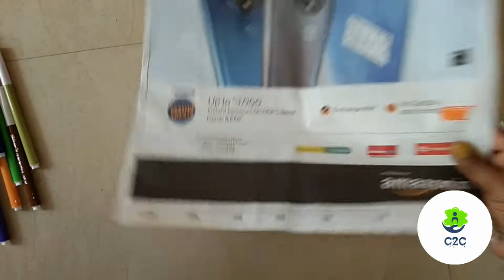Art/Craft - Basic Oil pastel - Colouring Techniques....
Hi All...Vanakkam...

This video is all about Art/Craft ..Episode 1

Basic oil pastel - Anybody can draw easily...
Occupy your children with a kind of activity...

will be updating more useful videos...keep supporting..